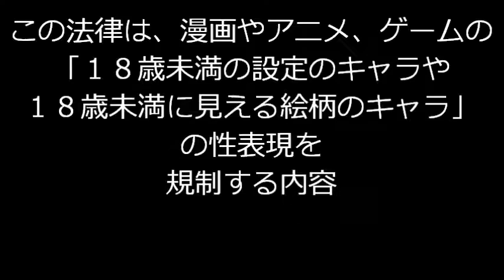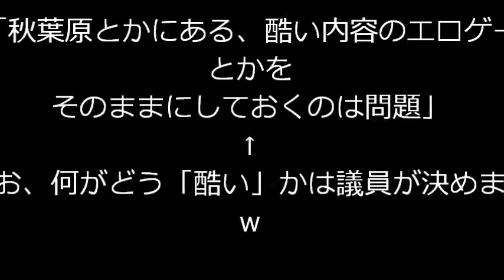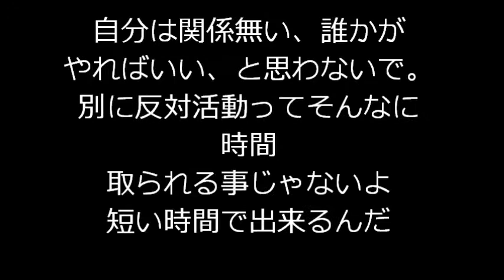中二病でも恋がしたい！が参議院選挙後に規制される！？